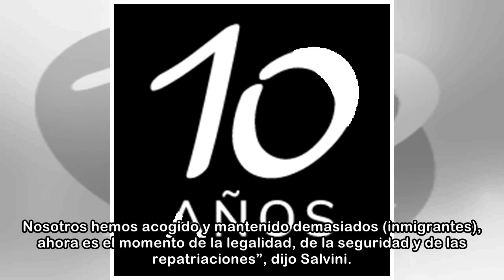Un borrador de la futura coalición italiana prevé un mecanismo para salir del euro y el fin de la...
Un borrador de la futura coalición italiana prevé un mecanismo para salir del euro y el fin de las sanciones a Rusia
 Sale a la luz el primer borrador de Gobierno entre Liga y Movimiento 5 estrellas. El documento filtrado incluye la creación de un mecanismo para salir de la moneda única si fuera necesario, la creació...